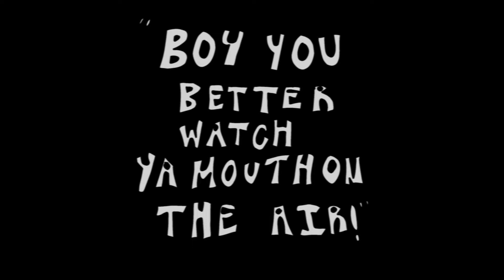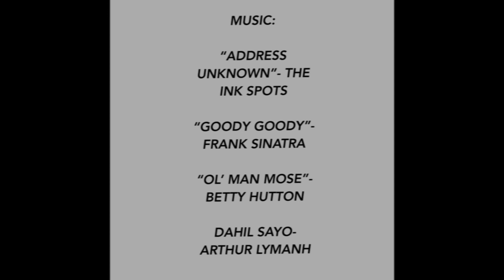No Man's Land - Brooke Thompson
Short animated film; No Man's Land

Brooke Thompson

All art and characters belong to me (Brooke Thompson)